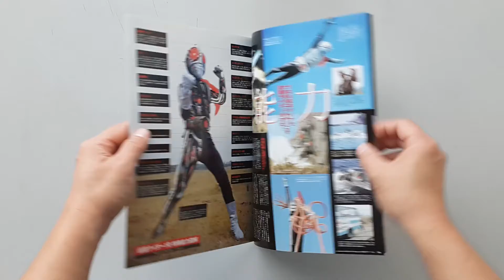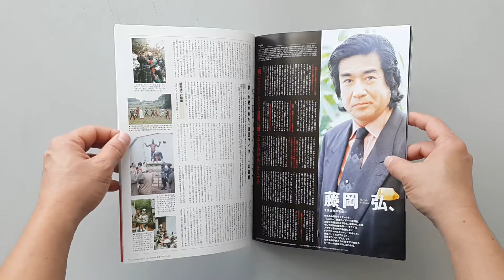Kamen Rider No.1 (Rider V1) (Official File Magazine)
ชื่อหนังสือ : Kamen Rider No.1 (Rider V1) (Official File Magazine)

สภาพสินค้า : หนังสือมือ 2
ภาษา : ญี่ปุ่น
ขนาดหนังสือ : 11.5 x 8.8 x 0.2 inches
จำนวนหน้า : 36 Pages
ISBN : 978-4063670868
สำนักพิพม์ : Kodansha (July 9, 2004)
เนื้อหาหนังสือ : หนังสือรวมข้อมูลของไรเดอร์ V1 โดยใน Set นี้จะมีหนังสือรวมไรเดอร์โชวะ จำนวน 12 เล่ม

ราคาขาย : 300 บาท

ค่าส่ง : ลงทะเบียน 100 EMS 120 Kerry 140 บาท (เลือกรูปแบบการจัดส่งที่สะดวกครับ)
สถานะสินค้า : พร้อมจัดส่งครับ

หมายเหตุ : ราคาหนังสืออาจะมีการเปลี่ยนแปลงตามอัตราแลกเปลี่ยนเงินตราระหว่างประเทศ